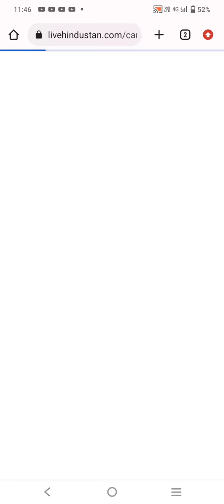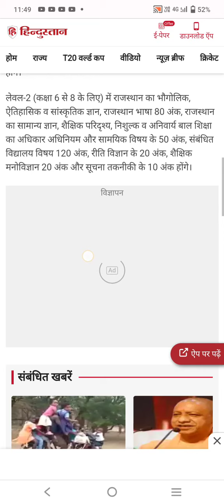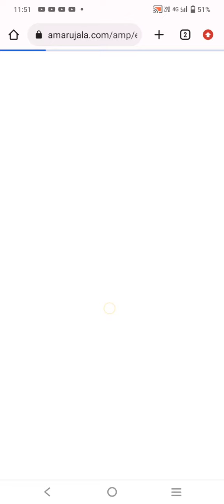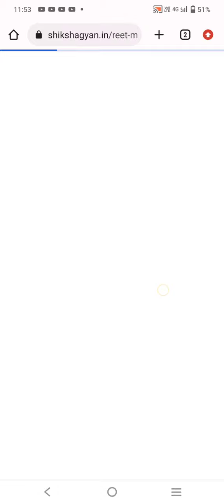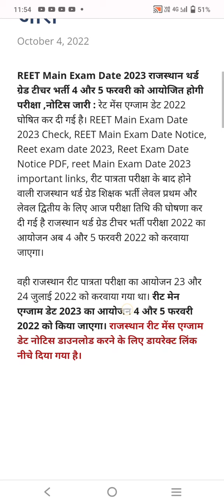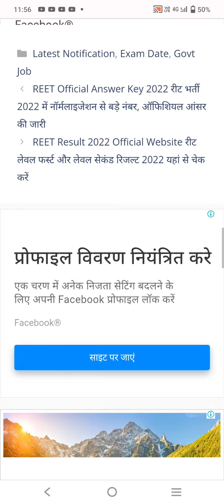Reet main exam 2023 | Reet certificate 2022 kab tak milega | Reet exam date 2023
REET Certificate 2022 – रीट सर्टिफिकेट डाउनलोड Rajasthan Board of Secondary Education (RBSE) has successfully conducted REET exam on 23 and 24 July 2022 & released REET 2022 result on 29 September 2022. After getting results candidates are waiting for REET Certificate Date. To apply online for Rajasthan 3rd Grade Teacher Vacancy 2022, REET Certificate & Scorecard are required for candidates. According to news papers Latest News RBSE will start distributing REET Certificate of Lelev 1 & Level 2 very soon. As per the media sources, Rajasthan Teacher Eligibility Test REET 2022 Certificate is expected to in come in October 2022 month. Board will release direct link to download REET Marksheet & Certificate 2022 PDF on official We will provide direct link to Download REET 2022 Certificate.

3rd grade teacher vacancy latest ne..
reet ka certificate kab milega
reet main exam utkarsh classes
reet mains exam date
reet mains ki taiyari kaise kare
reet revised result 2022
reet certificate 2022 kab aayega
reet main exam 2023 news
reet main exam date 2023
reet maine exam 2023
reet main exam ki taiyari kaise kare
reet main exam form date 2023
reet main exam syllabus 2022 level 2
reet main exam latest news
reet certificate kab tak milega 2022
reet certificate 2022
reet certificate kab tak milega
reet certificate
reet 2022 certificate kab tak milega
reet 2022 certificate
reet certificate 2022 kab tak milega
reet praman patra 2022
reet ka certificate kaha se milega 20..
reet marksheet 2022